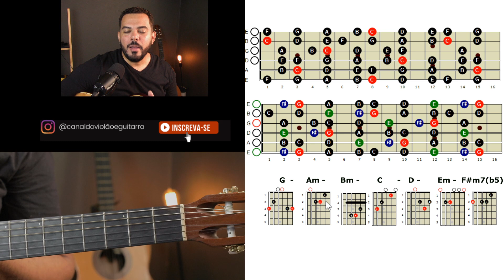Tudo que você precisa para solar no violão - Passo a passo com PDF!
Nesta aula você vai aprender a solar na escala de sol maior.
Vou te passar  neste video a técnica  que uso para solar em qualquer tom, sempre tendo como base a escala de dó maior natural.

Baixe o pdf e  o play back  em nosso grupo no telegram